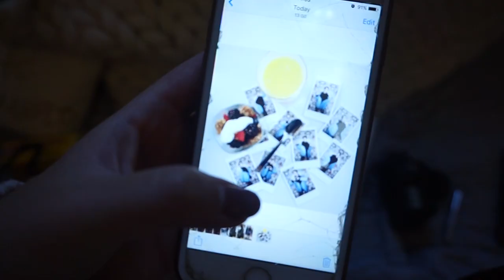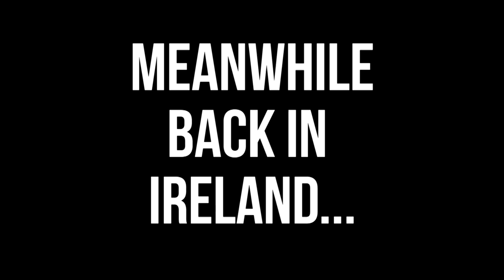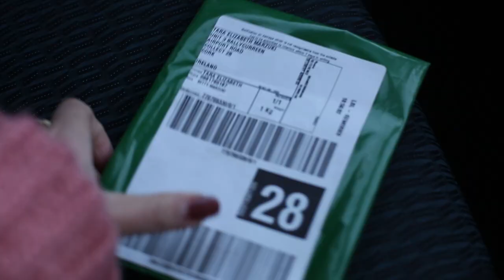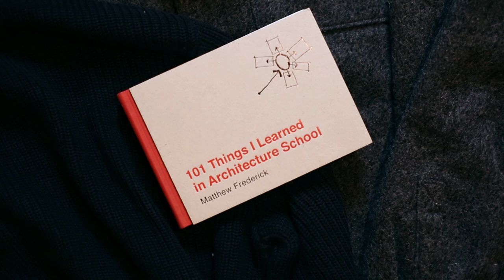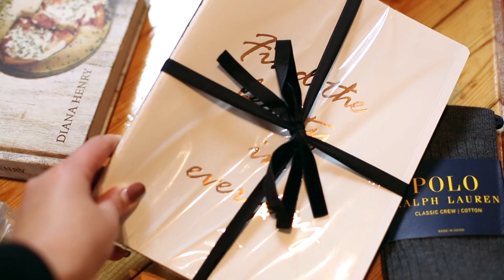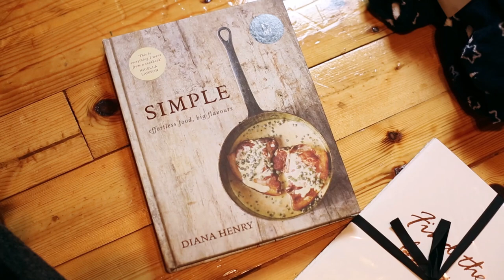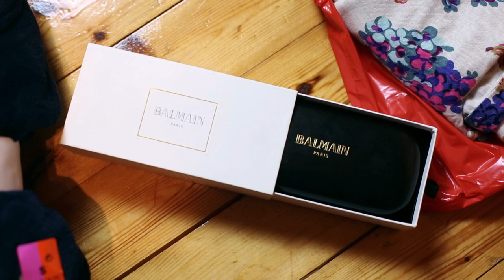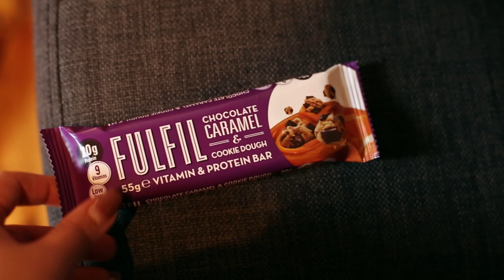LAST VLOG IN NEW YORK CITY? Visa Update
FAQ's:
Tara is a twenty-three year old fashion & lifestyle blogger / youtuber natively from Cork, Ireland and is a fashion graduate of Belfast.